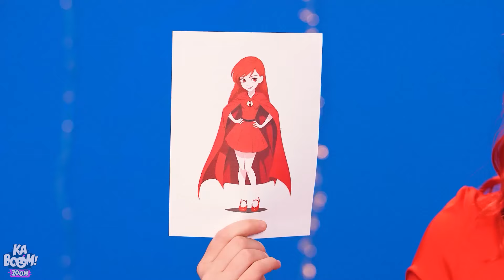นางเงือกพลังเพลิง VS นางเงือกน้ำแข็ง! แปลงโฉมสุดขีดโดย Kaboom Zoom!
เด็กหญิงตัวเล็ก ๆ สองคน เป็นลูกของนางเงือกไฟและนางเงือกน้ำแข็งหายตัวไปในคุกใต้ดินที่ปกครองโดย ไทรทันผู้ชั่วร้าย! แต่อย่ากลัวเลย คุณแม่นางเงือกไฟและนางเงือกน้ำแข็งกำลังจะไปช่วยเหลือพวกเธอ สิ่งที่พวกเธอต้องทำคือการเปี่ยนโฉมเล็กน้อยเพื่อเข้าไปยังประตูนรกของเออซูล่า! ชมการแปลงโฉมของนางเงือกไฟและน้ำแข็งที่น่าทึ่งนี้!

อย่าพลาดวิดีโอเหล่านี้: “แม่ vs แม่เลี้ยง! ฉันมีแม่เลี้ยงที่ชั่วร้าย! 😢 เคล็ดลับการเลี้ยงลูก โดย Kaboom Zoom!”